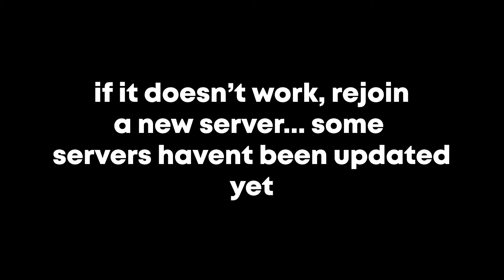How to get the DJ'S Sword of AGILITY! (RoBeats)